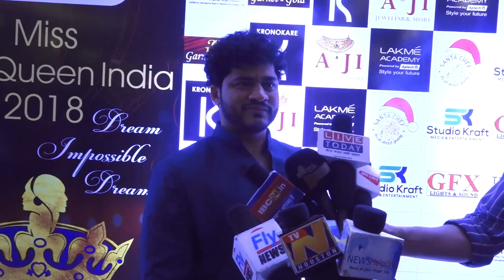Laxmi Nraryan Tripathi at Press Meet of Transqueen India 2018 2